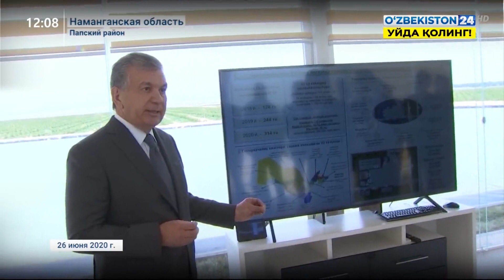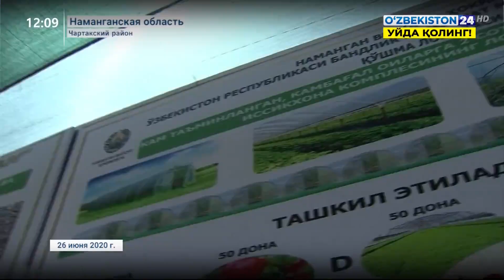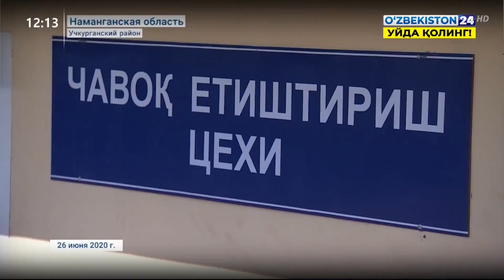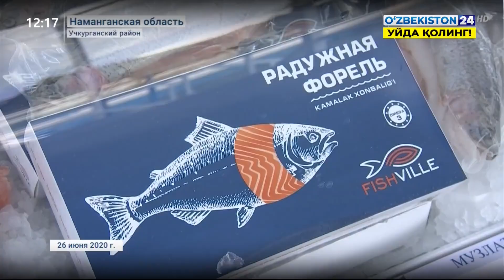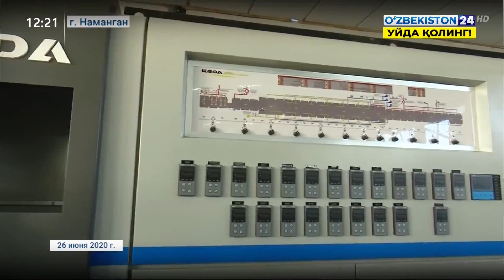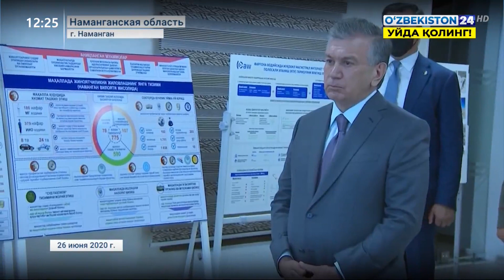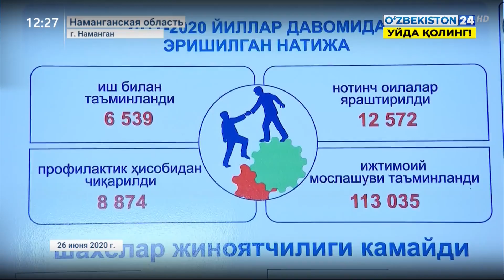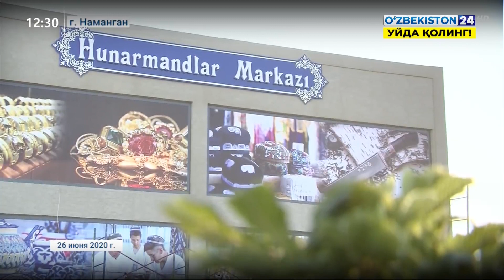Новости 24 | Визит Президента в Наманганскую область